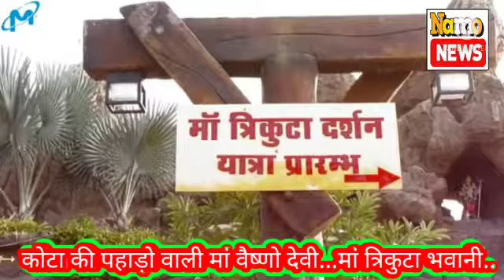कोटा की मां त्रिकुटा भवानी,,पहाड़ो व प्राकृतिक नजारों के बीच बसा मां वैष्णो देवी का दरबार..Highlights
Video from Namo